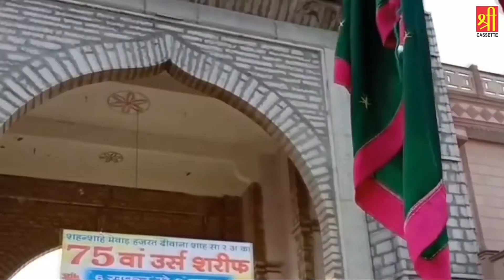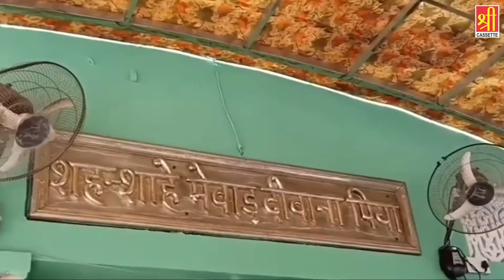Dhoom Hai Kapasan Main { 76बाँ उर्स स्पेशल क़व्वाली } Noushad Ali Khan | Kapasan Sahrif Qawwali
Song - Shaan Kya Nirali Hai
Album - Shaan Kya Nirali Hai
Singer - Noushad Ali Khan (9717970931)
Khadim - Mehmud Ansari
Lyrics - Irfan AaliRaajpuri [ 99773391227 || 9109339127 ]